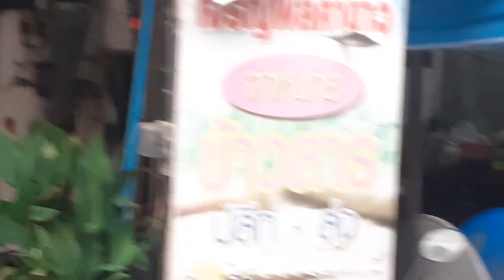Thailand fastival with Indian people